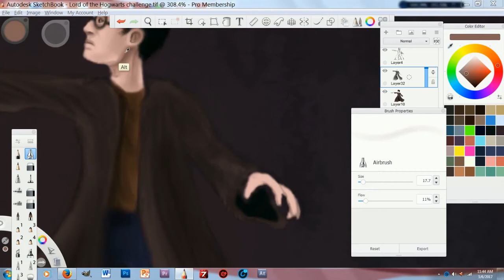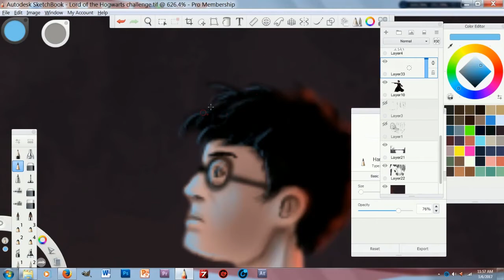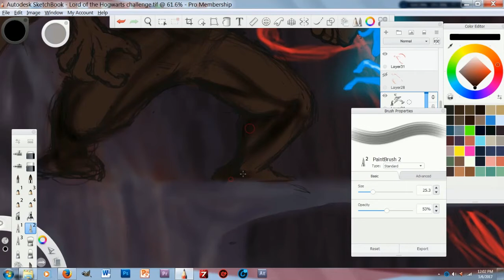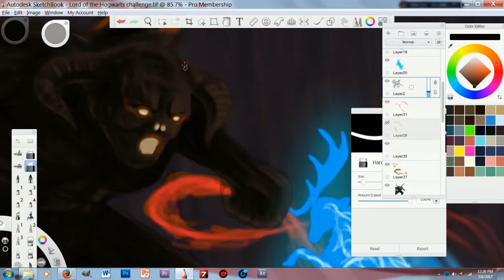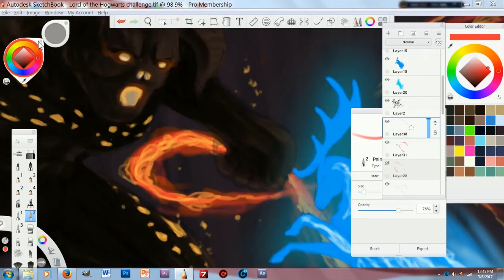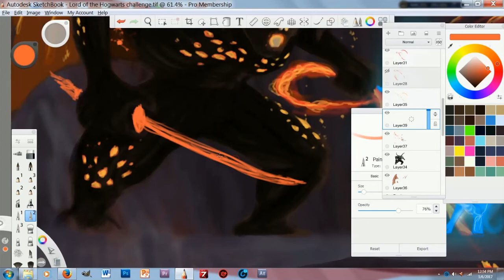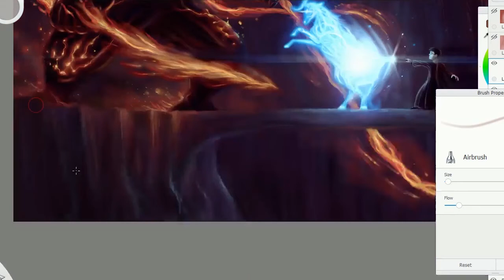Lord of the Hogwarts Challenge [Time Lapse Painting]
Me working on my submission for the Lord of the Hogwarts painting challenge, which was brought to us by Jazza.